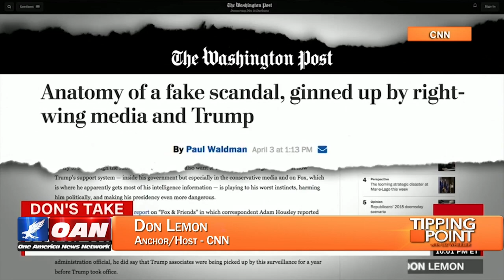Mainstream media calls Susan Rice story a distraction